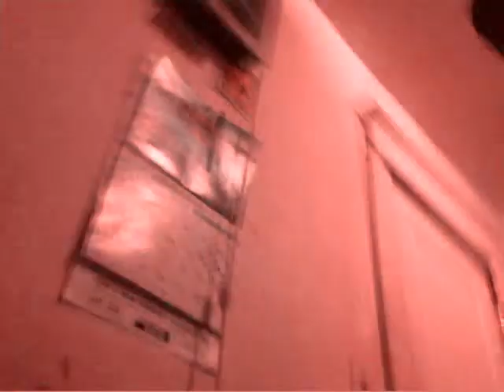A.D.- Fuckin Floatin Video LOL!!!!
It's funny when u make a video by yourself! But whateva Ima go with the flow!
Thanks everyone 4 your support. Stay floatin & sip a cup 2 this!